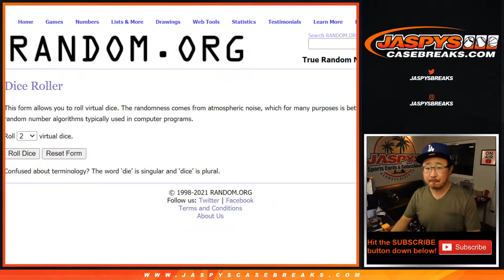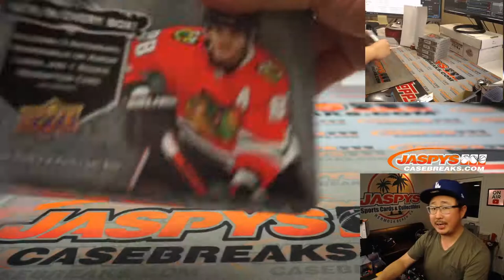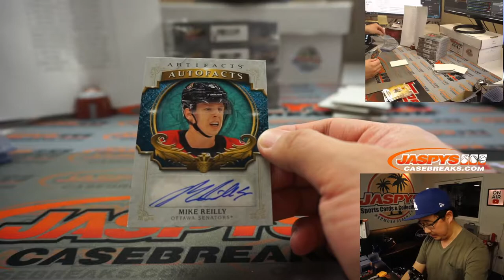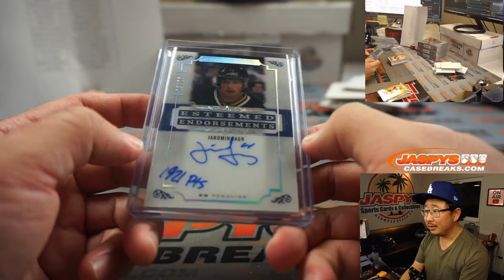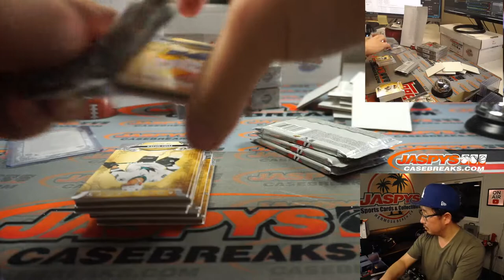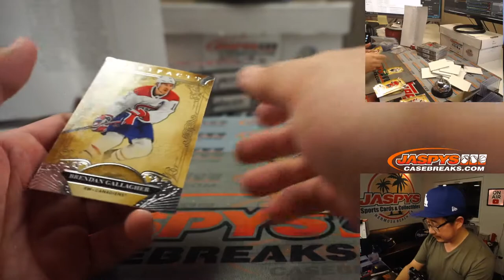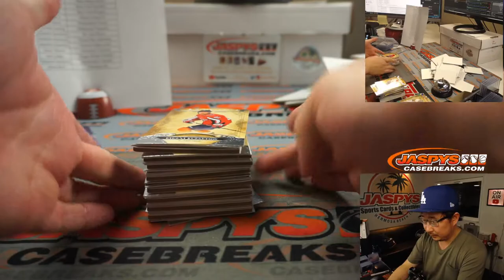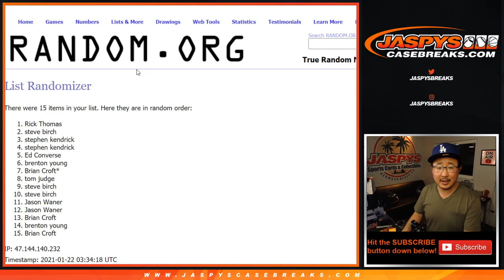Th, 01.21.21 // 5Box RT #6 // 2020-21 Upper Deck Artifacts Hockey (NHL)